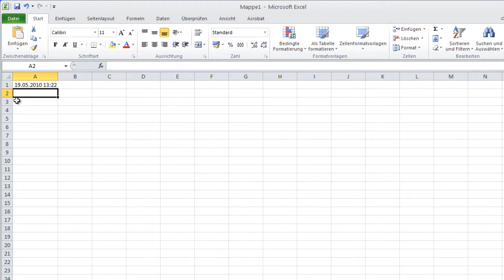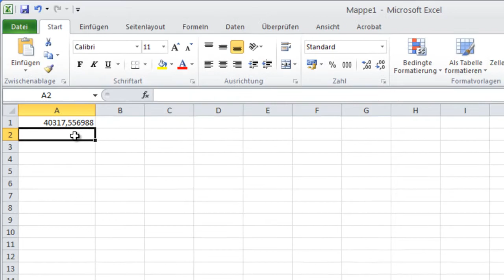100 Excel 2010 Funktionen - Die Funktion JETZT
100 Excel 2010 Funktionen - Die Funktion JETZT